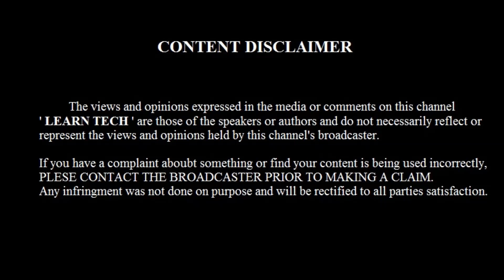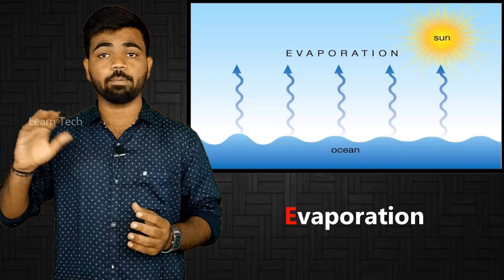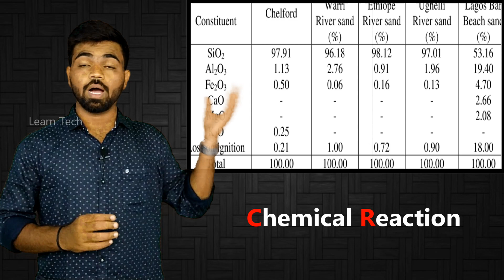How salt is formed in sea in tamil | why Ocean is salty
In this video we will see about how salt is formed in sea in tamil,why sea is salty in tamil,why ocean water is salty

 பிடித்திருந்தால் உங்கள் நண்பர்களுடன் பகிரவும்!!!